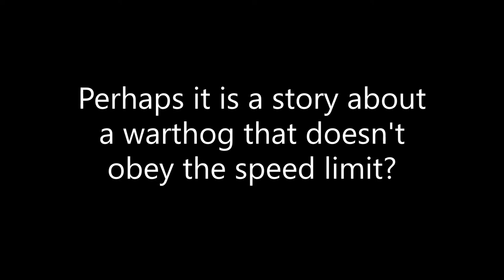CAS Road Hog Music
A simple resource using road signs to stimulate story ideas. How fast and far can you go?